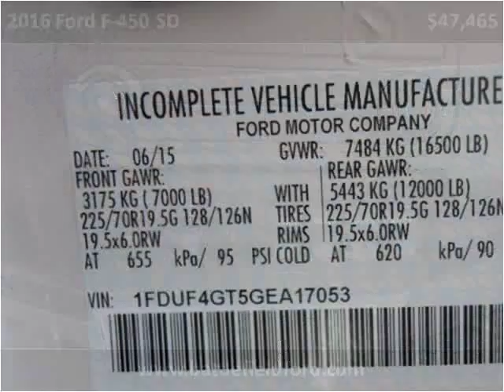2016 Ford F-450 SD New Cars Manassas VA